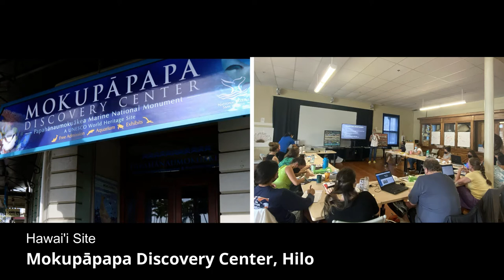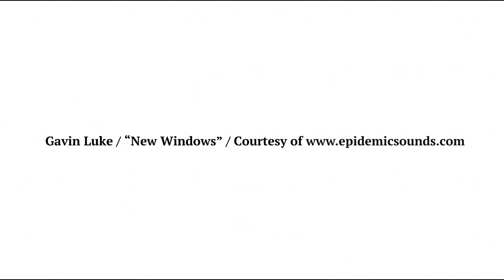Trailer - E Kū Ana Ka Paia: Teacher Workshop for Building Climate Change Resilience